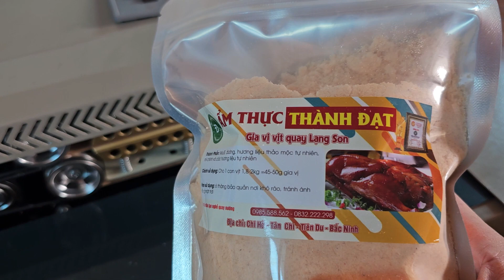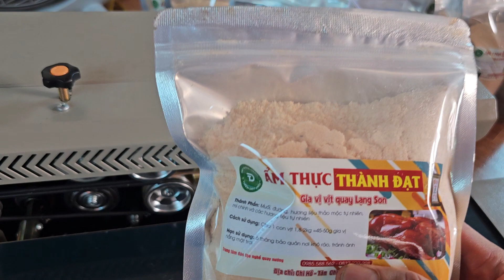cách làm gia vi Vịt quay mắc mật